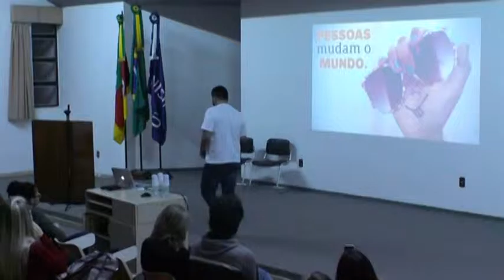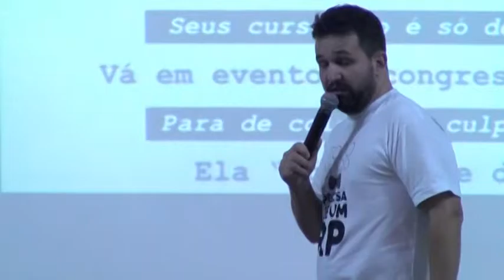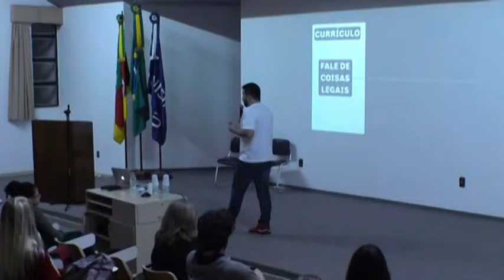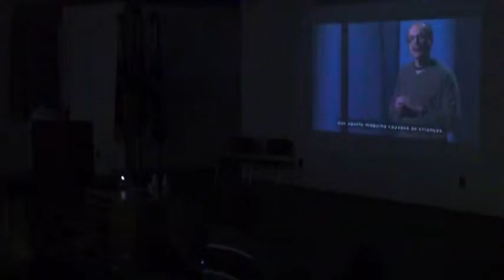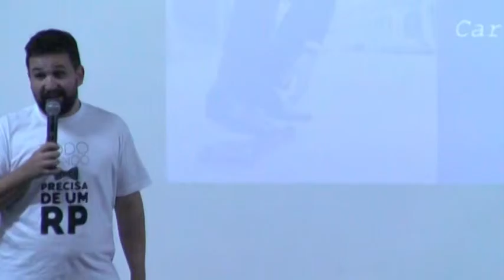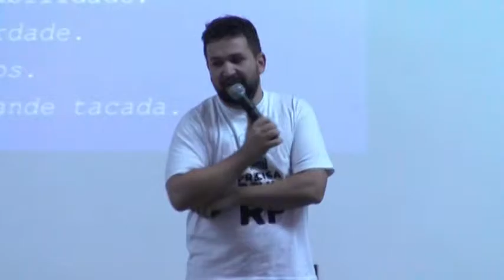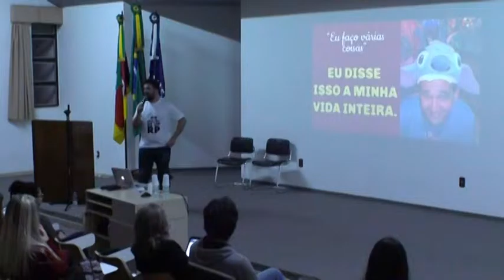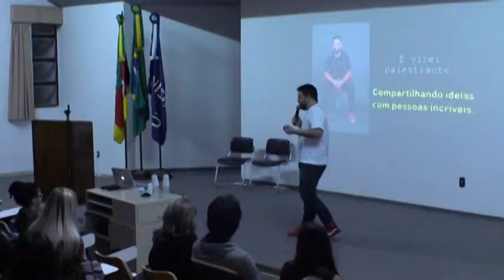Todo mundo precisa de um RP: como se dar bem no mercado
Assista a esta palestra sobre como se dar bem no mercado de trabalho com o auxílio de um profissional de Relações Públicas - tema de aula inaugural dos cursos de Comunicação da Unisinos. A discussão foi conduzida por Guilherme Alf.